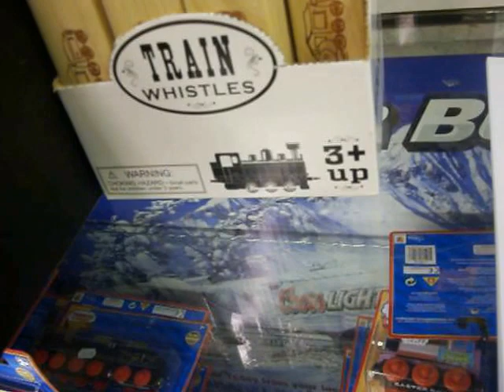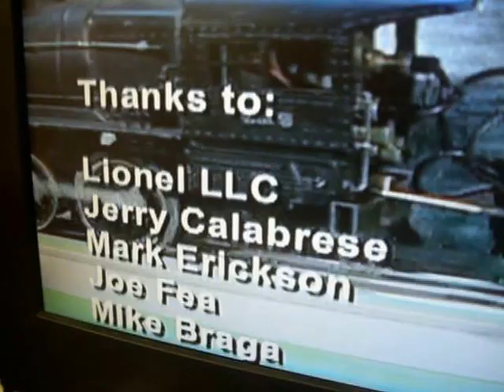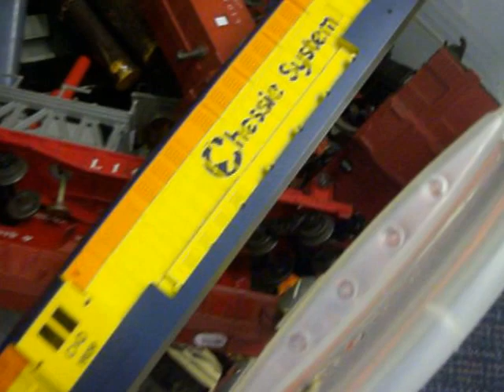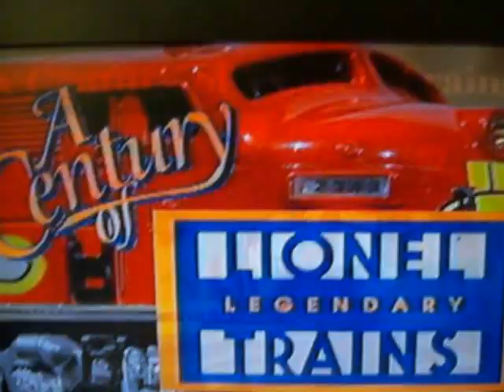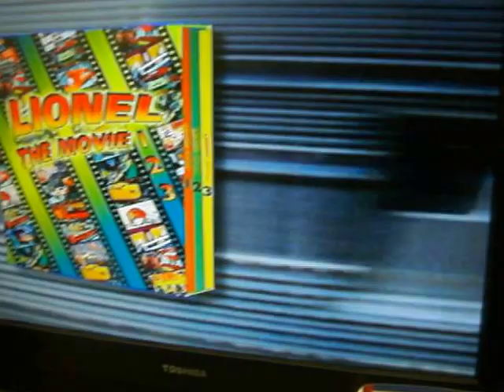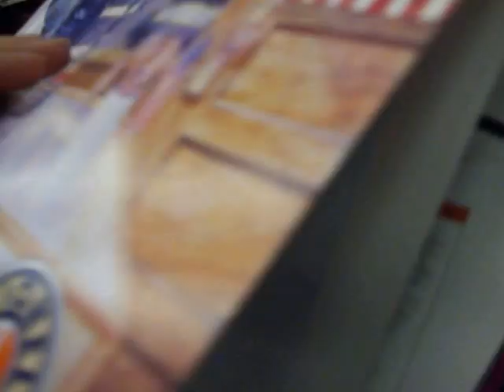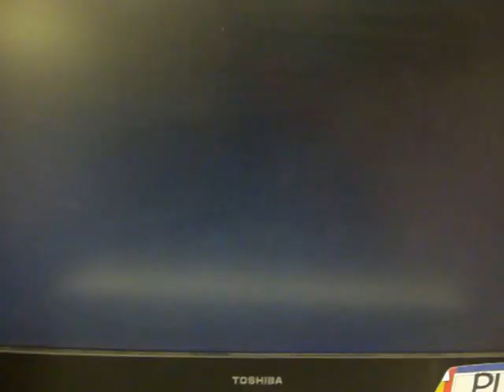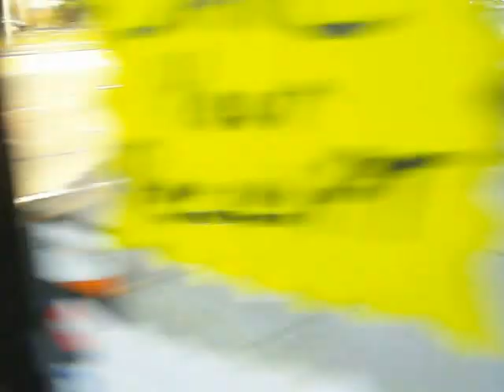My trip to Trainland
Sometimes I visit train stores on Long Island.
This is one of my favorate stores.